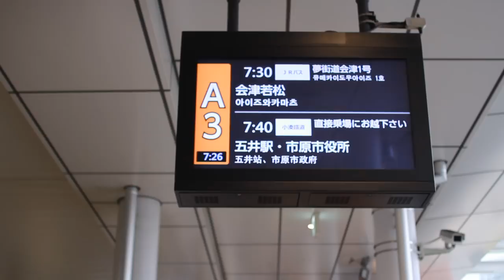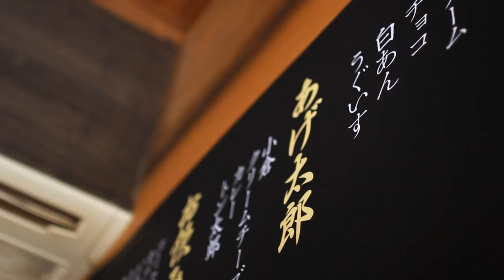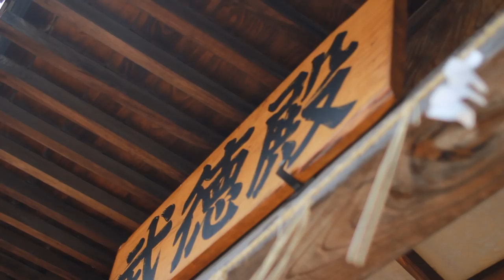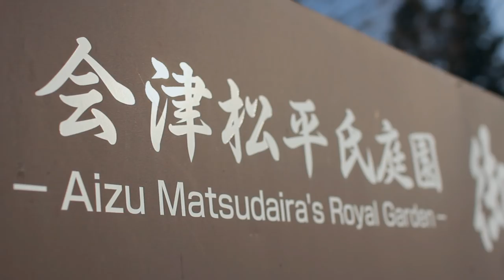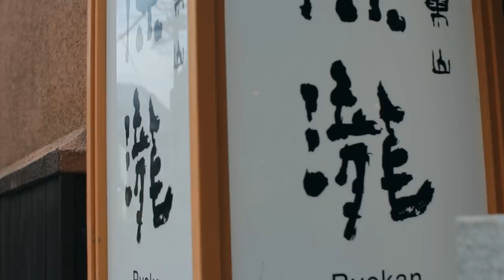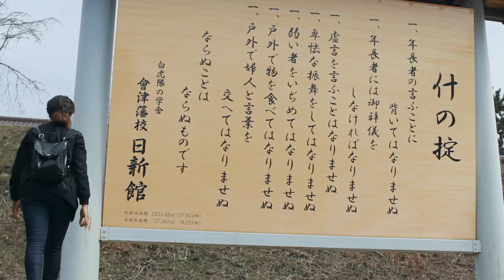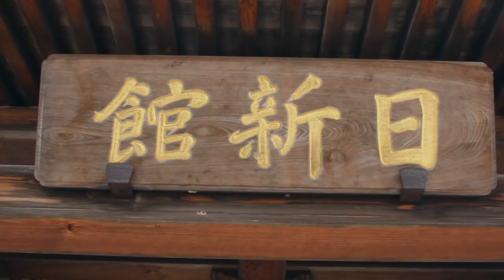24 Hours in a Samurai Castle Town | FUKUSHIMA, JAPAN 1/2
The students at Fukushima University have created a 24-hour tour through Aizu-wakamatsu, a castle town that's home to the stories of Japan's last samurai. Follow me as we check out some of the history and modern spots that are still there today!

5F, RKF-EBISU, 2-1-2, Ebisuminami, Shibuya-ku,

1. Do I Speak Japanese? Yep! I was taught formally in High School and have been speaking now for over 15 years.
2. What are you studying? I'm a student in a Japanese "Masters of Business Administration Program"
3. How old are you?
4. How did you get into Japanese school?
5. What camera equipment do you use?: I film my videos with a Canon 60D using a Sigma 30mm Art Lens. I edit with Sony Vegas Pro 10 (with some help from photoshop).

"Kozmoz - Stardust
Baoj x Bonus Points - Sunny Side Up (Free Vlog Music)

Topics in this video: 外国人　日本　独学　英会話　語学　海外の反応　Foreigners in Japan　Culture Shock Life in Japan Speaking Japanese The JLPT　Self Study Teach Yourself Japanese　Pimsleur　Japanese from Zero